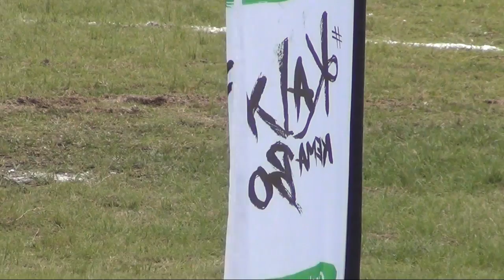NASH Hosts Schools FUSTAL Tournament (In partnership with PSI)